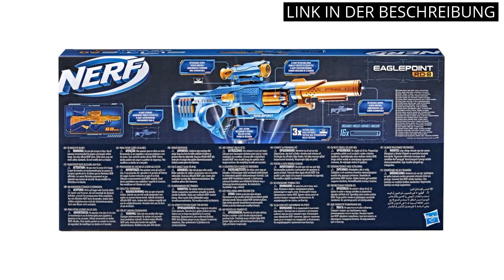NERF GUN SNIPER: Die 6 besten Nerf Gun Sniper Produkte 🤓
✋  Hier sind die 6 besten nerf gun sniper produkte auf dem Markt.

🔽🔽🔽 KAUFEN-LINKS NERF GUN SNIPER 🔽🔽🔽

1) Nerf Elite 2.0 Eaglepoint RD-8 Blaster, 8-Dart Trommel, Abnehmbares Fernrohr und Abnehmbarer Lauf, 16 Nerf Darts, Bolzen, 7 x 54.9 x 26 cm

2) NERF Elite 2.0 Echo CS-10 Blaster – 24 NERF Darts, 10-Dart Clip-Magazin, abnehmbare Schulterstütze und Laufverlängerung, 4 Tactical Rails, frustfreie Verpackung

3) Elektrischer Gel Ball Gun Automatisch Gel-Ball-Blaster Elektrisches Spielzeug von Teamspielen für Teenager ab 12 +, Weihnachten Geburtstag Feste Geschenke

4) Elektrische Spielzeug Pistole Gun Sniper, 3 Mode Automatisch Toy Foam Blaster mit Scope, 2 Magazin 100 Darts,Elektrisch Spielzeug-Scharfschützengewehr für Kinder ab 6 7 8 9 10 Jahren

5) Nerf Elite 2.0 Eaglepoint RD-8 Blaster, 8-Dart Trommel, Abnehmbares Fernrohr und Abnehmbarer Lauf, 16 Nerf Darts, Bolzen

6) AGDLLYD Spielzeug Pistole,Wüstenadler,Kinder Pistole mit Schalldämpfer,Schaumstoff-Blaster,40 Darts,1:1 Spielzeugpistole-Look echt,für Sicherheitstraining oder Spiel (Gold)

* Zeitindikatoren (Timestamps) *

00:00 - Intro
00:05 - 1) Nerf Elite 2.0 Eaglepoint RD-8 Blaster, 8-Dart Trommel,...
00:44 - 2) NERF Elite 2.0 Echo CS-10 Blaster – 24...
01:18 - 3) Elektrischer Gel Ball Gun Automatisch Gel-Ball-Blaster...
01:53 - 4) Elektrische Spielzeug Pistole Gun Sniper, 3 Mode Automatisch...
02:25 - 5) Nerf Elite 2.0 Eaglepoint RD-8 Blaster, 8-Dart Trommel,...
03:01 - 6) AGDLLYD Spielzeug Pistole,Wüstenadler,Kinder Pistole mit...
03:36 - Outro